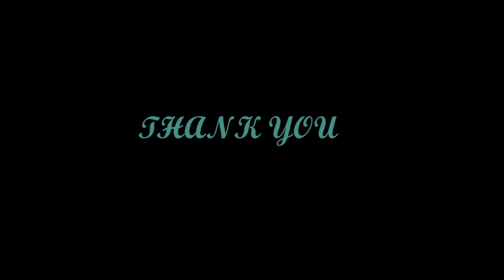janeman janeman tere do nayan saxophone//janeman janeman cover.NESTER DABRE.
*Saxophonist - Nester Dabre*

*All Viewers Please use headphones*

mixing, mastering,vedio editing
created by --Nester dabre.

All viewers I hope u enjoyed the vedio.

To watch my more songs go to YouTube and type Nester dabre saxophone..

song- janeman janeman tere do nayan.
Artist -Asha bhosel and k.j yesudas
movie- choti si baat
music director-salil choudhary

ur quieres
janeman janeman instrumental
janeman janeman saxophone
janeman janeman lyrics
janeman janeman tere do nayan NESTER DABRE

under section 107 of the copyright Act 1976, allowence made for 'fair use' for purpose such as criticism,news reporting, teaching, scholarship and research.fair use is permitted by copyright status that might otherwise be infringing,no profit, educational or personal use tips the balance in favour of fair use.

N.D